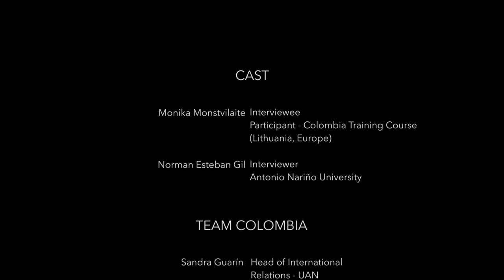Erasmus+ From Migration to Integration | Monika Monstvilaite